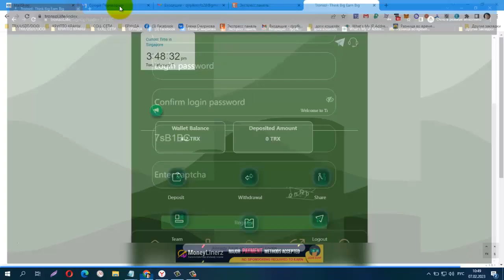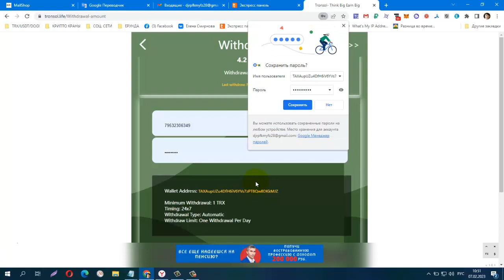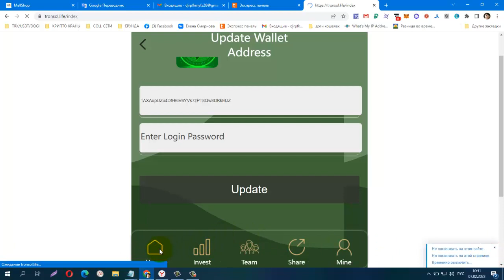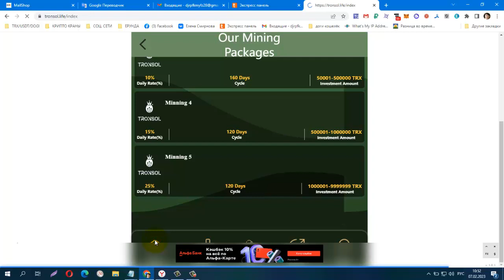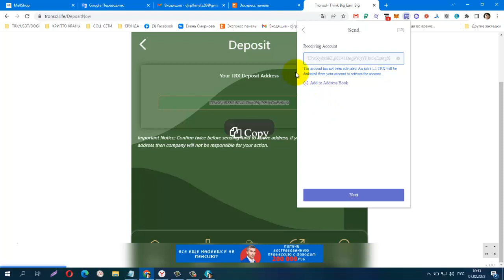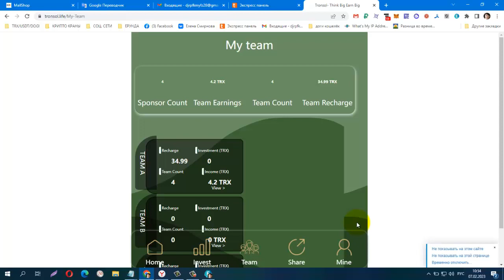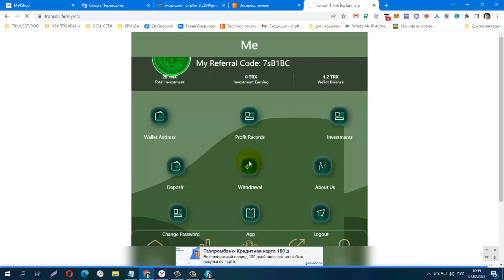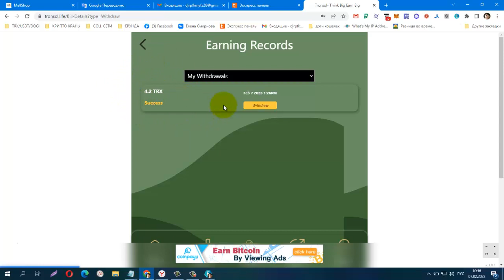START 7 02 23 NEW MINING TRONSOL Minimum deposit 10 trx Daily withdrawal 5%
START 7.02.23 NEW MINING TRONSOL Minimum deposit 10 trx Daily withdrawal 5% (160 Days) Minimum withdrawal 1 Trx